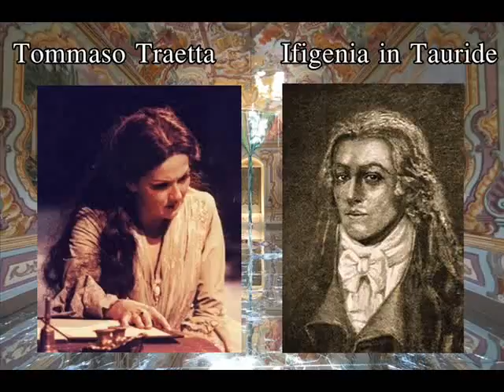Jolanta Omilian & Maria Angeles Peters "Qual struggerassi in pianto" (Ifigenia in Tauride, Traetta)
Tommaso Traetta
Ifigenia in Tauride
Martina Franca July 29, 1987
Cond. - Bruno Campanella

Ifigenia - Iolanta Omilian
Dori - Maria Angeles peters
Oreste - Carmen Gonzales
Pilade - Adelisa Tabiadon
Toante - Aldo Bertolo